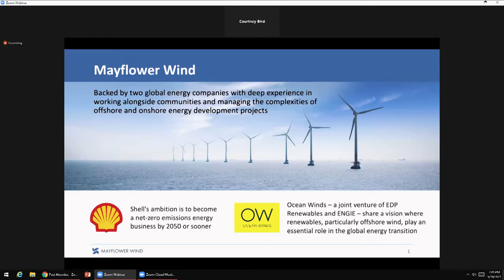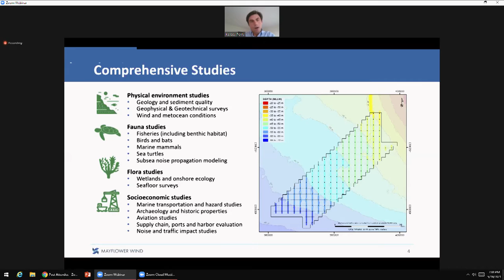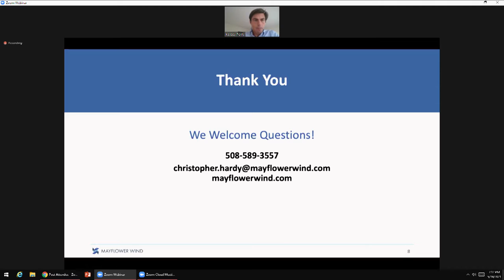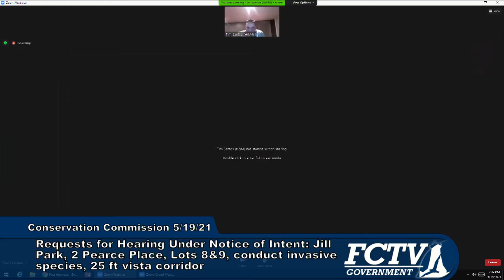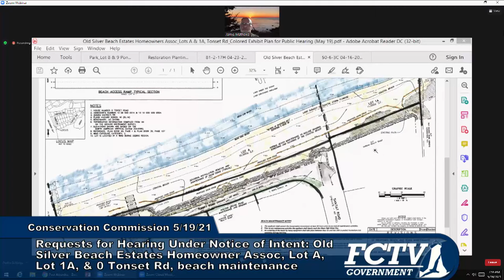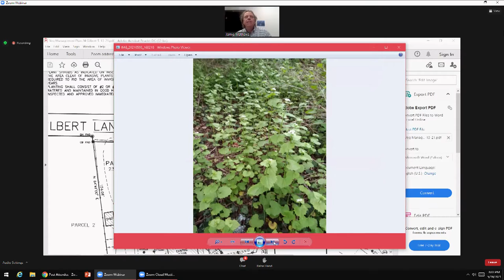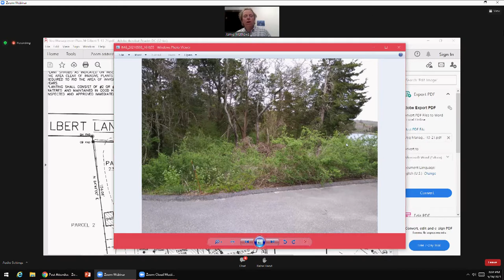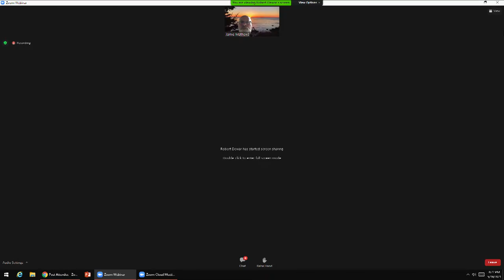Conservation Commission May 19, 2021